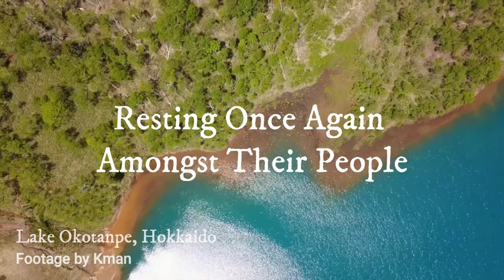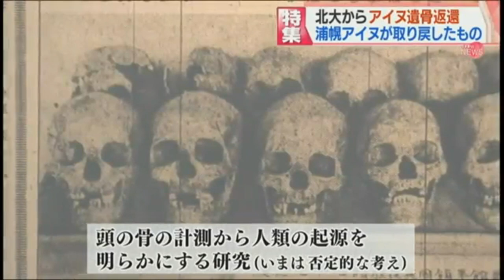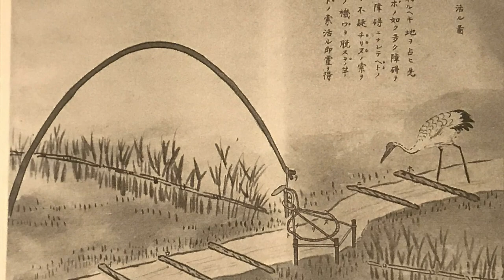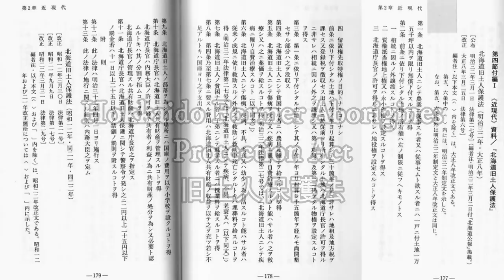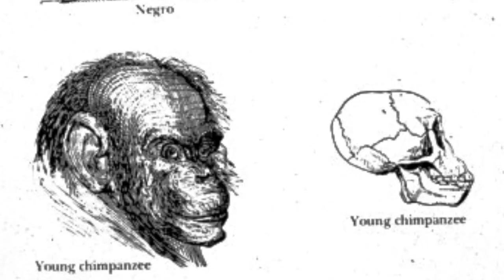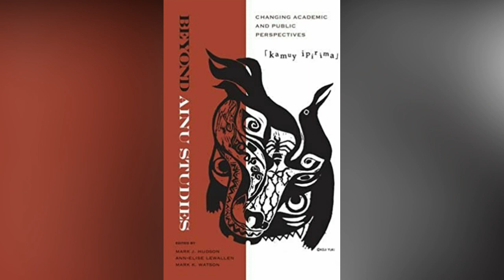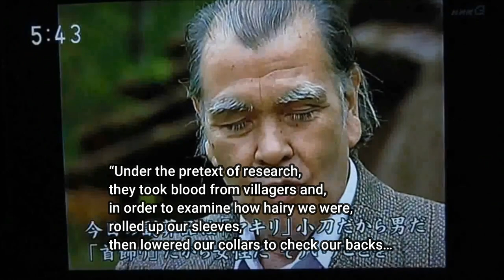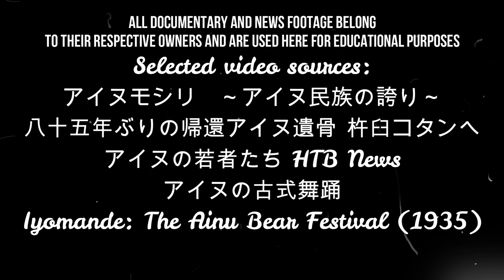Ainu Ancestral Remains Returned - An Indigenous Victory in Japan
A long fight by Japan's indigenous Ainu results in a hard-won victory - but much more remains to be done.

Video by Noah Oskow